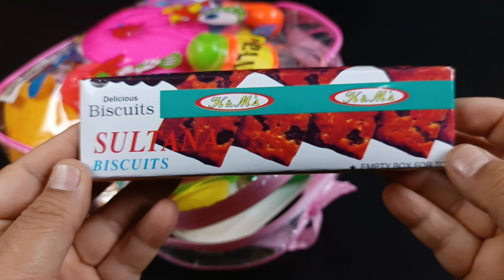10 Minutes Satisfying with Unboxing Cute Kitchen Set Toys Cooking | ASMR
10 Minutes Satisfying with Unboxing Cute Kitchen Set Toys Cooking | ASMR